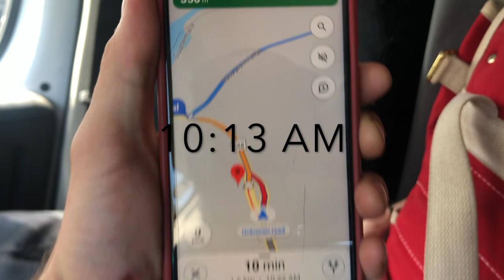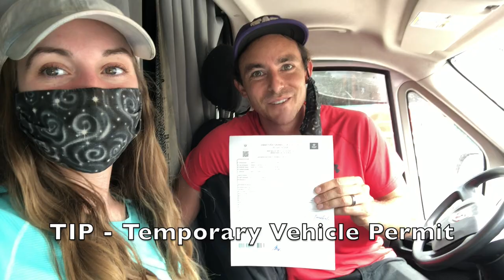Denied Entry to El Salvador - Van Life with Pets: Guatemala BMX Shop Visit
We were denied entry to El Salvador!

Eventually we made it in, after getting another COVID test. But our day was full of bureaucracy, BMX, COVID tests and a hike with our fluffy friends. Still ended up being a nice day.

Once we made it in to the new country we were met with beautiful hot springs! So worth the crazy days!

Resources :
MORE BMX, Guatemala City:

The app iOverlander helped us find these spots.

If you have limited service like us we also wrote a blog article about our experience